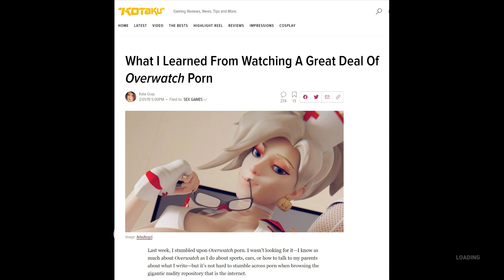Discussing PC parts, Hitfilm and Feet pics while waiting for Very March | Banter with Friends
Sometimes, we log online and just want to have a friendly banter. Here's an episode of us discussing PC parts and upgrades, video editing software called Hitfilm and Feet Pics and why you shouldn't pay for them.

- DonnahAnastasya
- Very March (near the end)